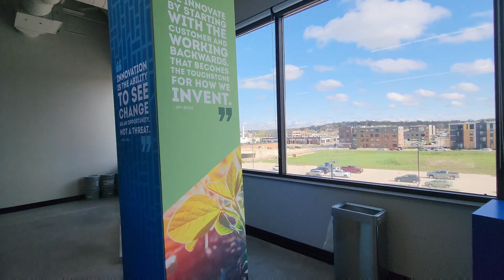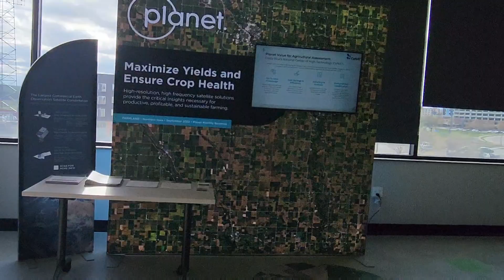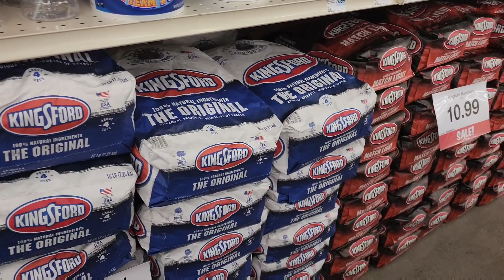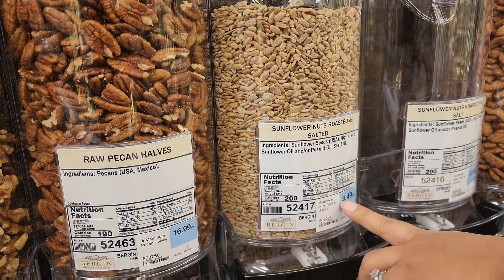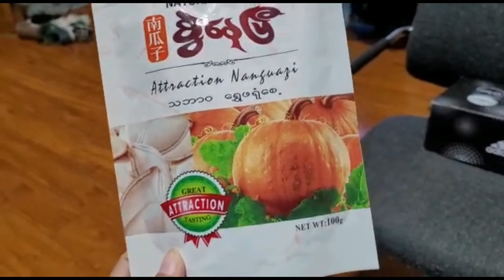Naupang in enge an lo tih hi..